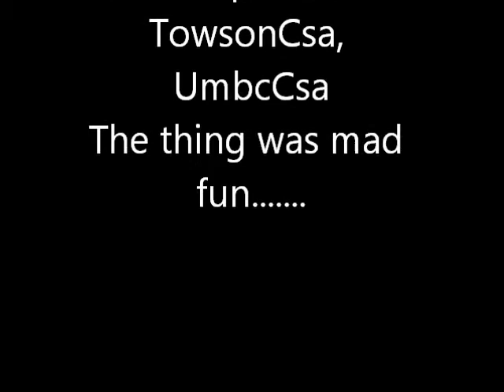performance at the dmvcsa